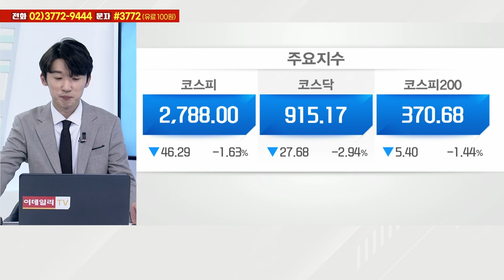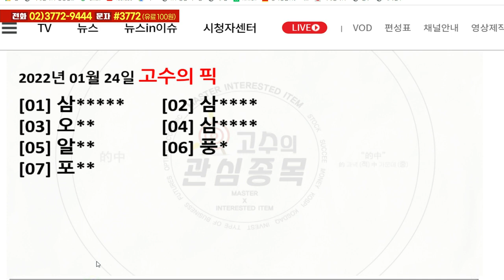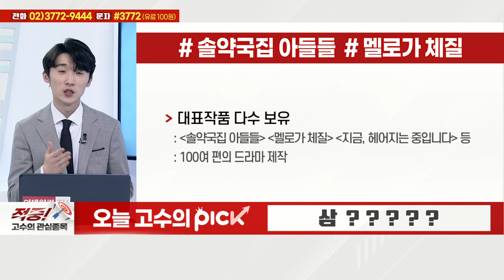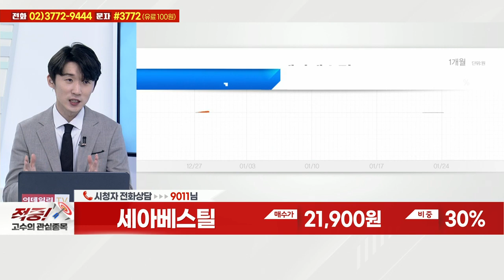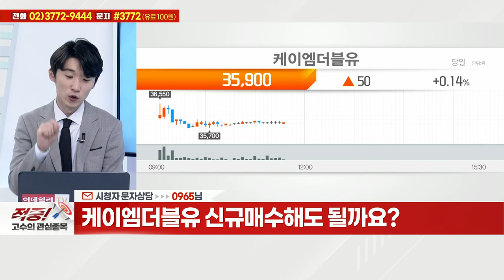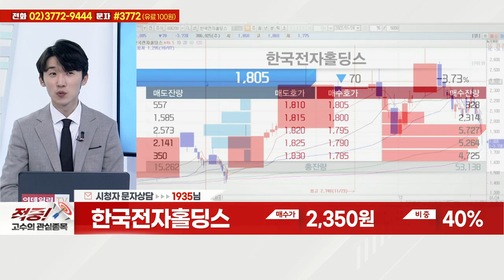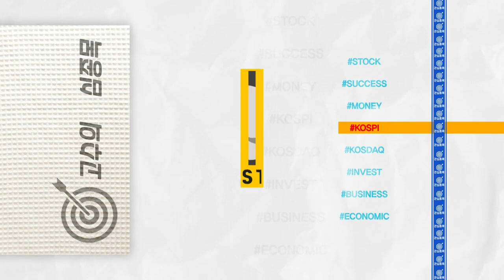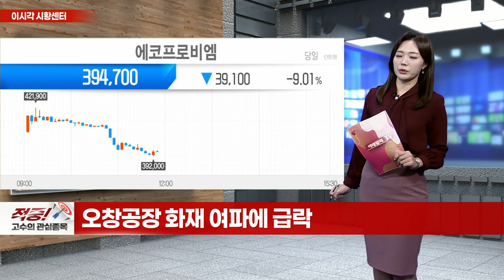휴켐스, 세아베스틸, 케이엠더블유, 동아에스티, 한국전자홀딩스, 리드코프, 대한해운, 삼화네트웍스_적중 고수의 관심종목 (20220124)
# 오늘 고수의 PICK